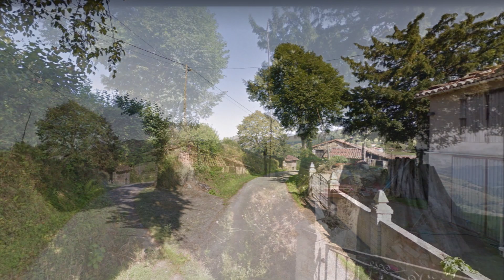El Pico, Montes de Sebares, Parres, ASTURIAS